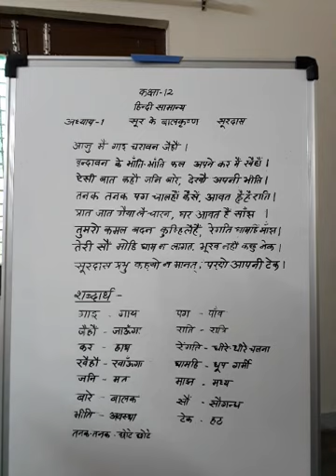Class 12th 'सूर के बालकृष्ण' Topic 2 By Dr. Saroj Yadav Madam